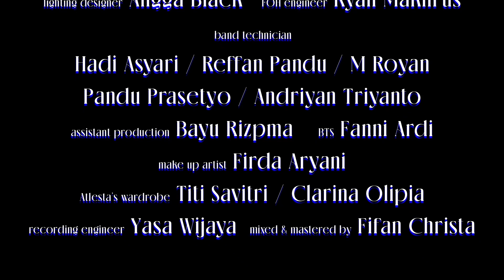Atlesta - SOMETHING YOU STILL (LIVE) [Taken from SINCERELY FOREVER The Album]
taken from Atlesta's 4th studio album 'SINCERELY FOREVER' out now everywhere

The Official Partnership:
Malang Creative Center
Ngalam Store
Work from Nudes
POPSYOUGOOD
Aryani Makeup
Depot 2 Legenda
CaL. Calorie & Coffee

Atlesta is Fifan Christa
Luthfi Anshori on Guitar
Wendy Tians on Bass, Synth Bass
Shem Dwi Neremia on Keys, Piano
Willyam Stevano on Keys, Synthesizer
Taredo Diastanto on Drum

Executive Producer : POPSYOUGOOD
Produced by Fifan Christa
Directed by Annuuru Tera
DOP & Editor Annuuru Tera
Head Manager Adinda Yossi
Prod. Manager Rizal Fajar
Camera Person Annuuru Tera, Oktavian Alif, Wicaksana Raffi
Lighting Designer Angga Black (part of ALT Prod.)
FOH Engineer Ryan Makhrus
Band Technician Hadi Asyari, Reffan Pandu, M. Royan, Pandu Prasetyo, Andriyan Triyanto
Assist. Production Bayu Rizpma
BTS Fanni Ardi
Make Up Artist Firda Aryani
Atlesra's Wardrobe Titi Savitri, Clarina Olipia
Recording Engineer Yasa Wijaya
Mixed & Mastered by Fifan Christa

Music video by Atlesta performing SOMETHING YOU STILL (c) 2023 POPSYOUGOOD.